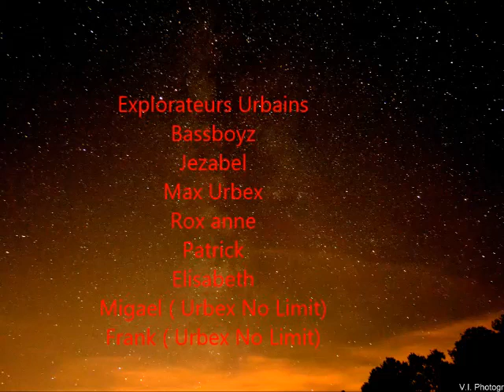La mine de Quartz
suivez nous via facebook sur le fan page de visite interdite